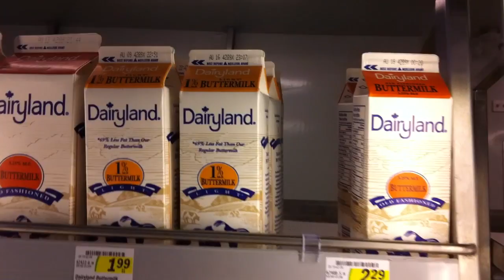كيف تسوي لبن في كندا - في اقل من دقيقة!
أنا من عشاق اللبن، ومن الأشياء اللي افتقدتها كثيرًا في كندا هي اللبن، بالذات عالفطور مع التمر..
في ناس تشرب ال-بتر-ملك ويقولك هذا لبن.. ما اقنعني هذا الكلام.. جربت مجموعة تجارب، وطلعت هذي افضل طريقة لعمل اللبن بسرعة، وسهولة..

كل من ذاق اللبن عجبه، وسأل كيف اسويه.. سويت الفيديو لهذا الغرض، اذا عجبكم اللبن، ادعو لي..
ميزة البتر ملك انه يعطي قوام اللبن، والزبادي يعطيكم الطعم..

تحياتي،
أحمد كونش